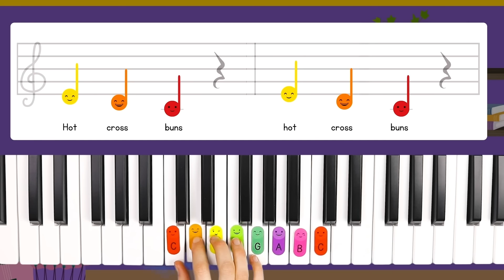Zoom, Zoom, Zoom, We're Going to the Moon & Twinkle Twinkle Little Star + more nursery rhymes!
A HUGE compilation of our favourite Jiggle Jam songs, nursery rhymes, drum songs and music activities for kids! Featured songs include Zoom, Zoom, Zoom, We're Going to the Moon, Twinkle Twinkle Little Star, A Sailor Went to Sea, Five Finger Family songs, Row, Row Row Your Boat, Shake and Wait, Animal Drum Song, Hey Diddle Diddle, Construction Crew plus lots more.

Jiggle Jam creator Ms Catherine has a Bachelor in Classical Music and runs an award-winning toddler music program in Perth, Australia that uses play, fun and adventure to teach musical concepts - such as rhythm, pitch, and a love of music to preschool and kindergarten age children.

Jiggle Jam strives to foster a lifelong love of musical learning with our videos which model foundations of language boosting strategies and fun! We offer a toddler learning series, music classes, instrumental studies and nursery rhymes and songs.

Our videos follow a slow pace, lower stimulation animations, real life images and toys to help create these connections. We want kids and you to be engaging and participating alongside our videos expect actions, gestures, turn-taking, inviting pausing and a lot of silliness!